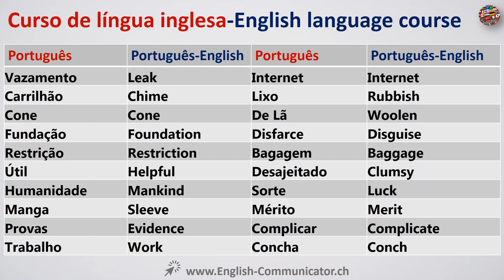#43 Língua Inglês vocabulário Português English contável, curso, cursos, CPE, palavras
Português para curso de idioma Inglês
English-language course outros, de ônibus e da mecânica do caminhão e especialistas em motor diesel, motoristas de ônibus escolares, motoristas de ônibus de trânsito e Intercity, especialistas em operações de negócios Todos os outros, Negócios Professores de Ensino Superior , Açougues e Carnes Cutters, marceneiros e carpinteiros de bancada, calibração e técnicos de instrumentação, câmera e equipamentos fotográficos dos reparadores, operadores de câmera, câmera operadores de televisão vídeo e Motion Picture, capitães Mates e pilotos de embarcações, escritores legenda, tecnólogos cardiovasculares e técnicos, carga e agentes de carga, carpinteiro montadores e reparadores, carpinteiros, instaladores do tapete, cartógrafos e fotoquímica do de desenhos animados, caixas, máquina de fundição Configurar Operadores, instaladores de teto de telha, pedreiro do cimento e Finalizadores de concreto, cimentação e operadores de máquinas colagem e propostas, Escritório Central e PBS instaladores e reparadores, Central Operadores Escritório, Chefs e Chefe cozinheiros, engenheiros químicos, controladores de equipamento químico e operadores, operadores de equipamentos químicos e Licitações, do equipamento químico Licitações, Fábrica química e operadores de sistemas, técnicos químicos, professores de química pós-secundária, químicos, Chief Executives, criança Trabalhadores cuidados, apoio para crianças desaparecidas, pessoas e Seguro desemprego Fraud Investigators, Família criança e assistentes sociais da escola, quiropráticos, coreógrafos, auxiliares de planejamento urbano, Drafters Civil, Técnicos de Engenharia Civil, engenheiros civis, ajustadores de reivindicações examinadores e investigadores, as reivindicações Examinadores Property e Casualty seguro, reivindicações Takers desemprego, Limpadores de veículos e equipamentos de lavagem de limpeza e de metal decapagem operadores de equipamentos e Licitações, Clero, psicólogos clínicos, aconselhamento e Clínica escola psicólogos, treinadores e olheiros, Pintura de revestimento e máquina de pulverização Operadores e propostas, Pintura revestimento e pulverização setters máquina e Set Up Operadores, pintura de revestimento e pulverização setters operadores de máquinas e propostas, bobina Winders Tapers e Finalizadores, Coin Vending e diversão Máquinas Serviços e oficinas de reparação, Combinação Machine Tool Operadores e propostas metal e plástico, combinação de máquinas setters Ferramenta e configurar operadores de metal e plástico, combinado preparação de alimentos e Trabalhadores Servindo incluindo fast Food, Comando e Oficiais do Centro de Controle, Comando e Controle Centro de Especialistas, comercial e industrial Designers, mergulhadores comerciais, pilotos comerciais, instaladores Mecânica equipamentos de comunicação e oficinas de reparação, equipamentos de comunicação operadores All Other , especialistas em comunicação Professores Postsecondary, comunitários e de Serviço social Todos os outros, gerentes da compensação e benefícios, benefícios de compensação e Especialistas análise de trabalho, responsáveis ​​pela conformidade com excepção da agricultura Construção Saúde e Segurança e Transporte, compositores, da Tecnologia e Informação cientistas Research, da computação e Gerentes de Sistemas de Informação, Engenheiros de hardware do computador, operadores de computador, programadores de computador, informática Professores de Ensino Superior, especialistas em segurança informática, engenheiros de software aplicativos, engenheiros de software Software Systems, especialistas em computação Todos os outros, especialistas do suporte informático, analistas de sistemas de computador, computador Automated Teller e Office Machine Reparadores , controlada por computador Machine Tool Operadores metal e plástico, Concierges, Conservação cientistas, Construção e inspetores de construção, Construção e trabalhadores relacionados Todos os outros, Carpenters Construção, perfuradores de construção, construção trabalhadores, gerentes da construção, contínuo Mining operadores de máquinas, Controle e Válvula instaladores e reparadores exceto Porta mecânica, operadores de transporte e propostas, cozinheiros Todos os outros, Cooks fast Food, Cooks Instituição e cafetaria, cozinheiros privada domésticos, cozinheiros do restaurante, cozinheiros curto espaço de tempo, os operadores de equipamentos de refrigeração e congelação e Licitações, Copy escritores, Médicos legistas, agentes